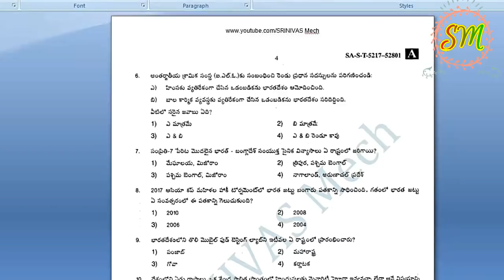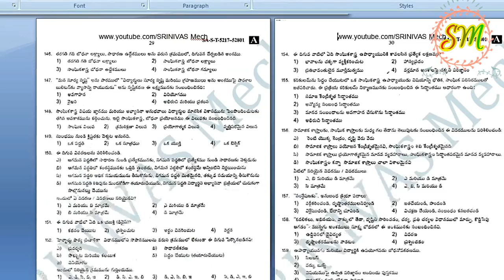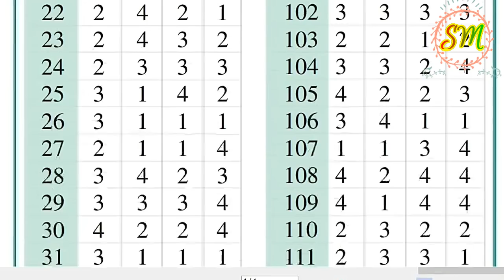Social Studies exam Paper with key ||TRT || School Assistant || must Watch now by SRINIVAS Mech